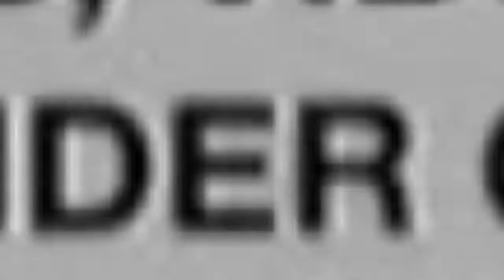Tayveon Little Island Arrested in Connection to Murder of 88-year-old Velma Walker in NE Oklahoma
Black Gen Z Mindset Speaks on Tayveon Little Island  Arrested in Connection to Murder of 88-year-old Velma Walker in NE Oklahoma City...